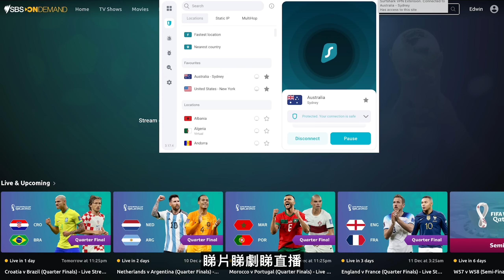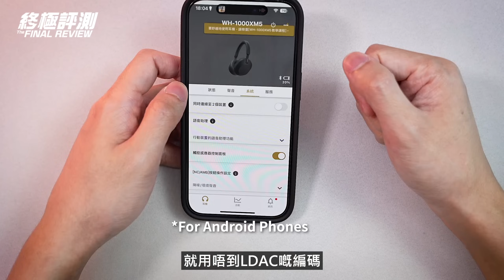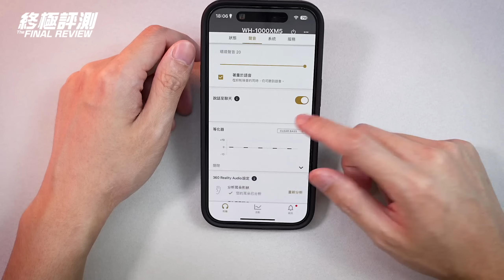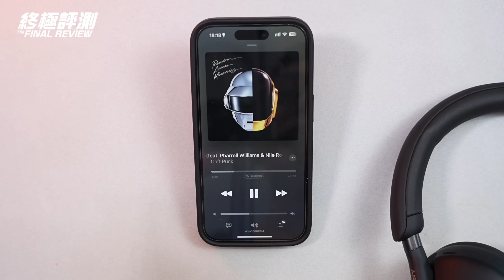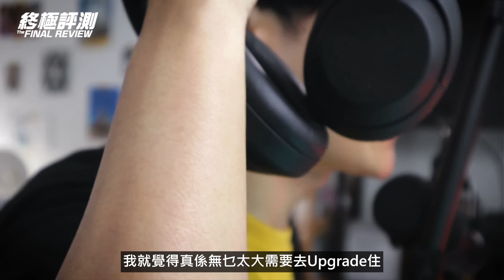如何評價？SONY WH-1000XM5 終極評測 | 主動降噪頭戴式耳機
你地點睇？我有少少保留，覺得有啲犧牲。
特價 享85% Off 🆓 再送 3個月免費

00:00 intro
00:28 XM4 VS XM5
05:33 音質
07:00 主動降噪
09:39 環境聲模式
10:09 Mic
11:12 舒適度
12:43 價錢

🔽 Tip Me! 🔽